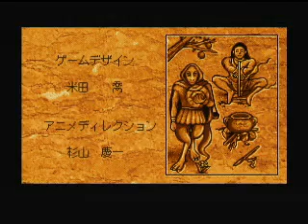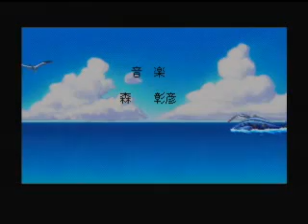Wonder Project J2 for N64 (opening)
I recently bought Wonder Project J2 again since it was lost by flood.(I am slowly rebuilding my collection again)

Wonder Project J2 is sequel to Super Famicom game, Wonder Project J.
Main character in first game was a robot boy. but, in this game, it is a cute robot girl!
Animation in this game is fluid and music is wonderful. music is so good, I got OST too.

You control the bird to teach this robot girl to learn about human.
(in the beginning, she didn't even know the meaning of death when her father/professor died)

It is one of my favorite Nintendo64 game.

note: my Nintendo64 which survived flood finally died after making this video.